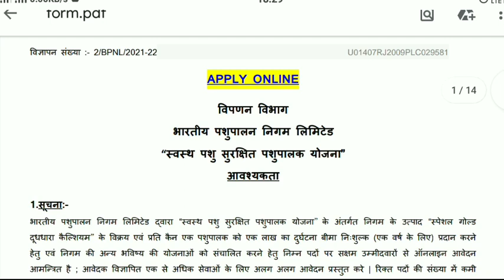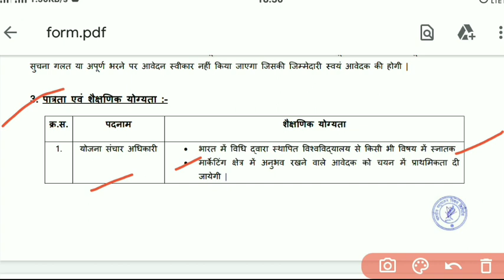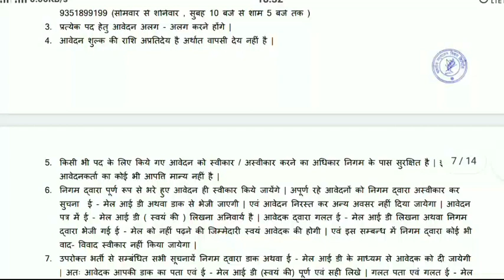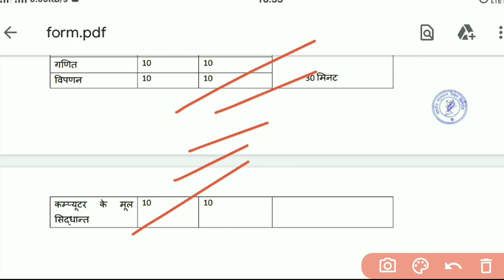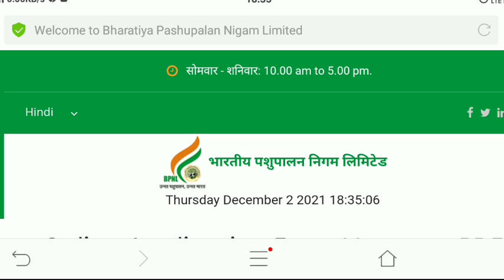New Agriculture Vacancy 2021। New Government Job Vacancy । पशुपालन विभाग नई भर्ती सरकारी जॉब।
👉PDF link:- Available for Telegram group

Agriculture Related Education
QQ

Agriculture Latest Jobs 2021 । Agriculture November month agriculture vacancy।। Agriculture Education World You tube channel।। agricultureeducationworld.

@BHU WORLD
@BHU WORLD 2.0
@Hi-Tech Classes Udaipur
@krishi kranti IG
@Vivekananda Agriculture Academy
@Agriculture Education World
@Agri Mantra
@ASP Coaching Jaipur - (Agri Sucess Point) Official
@Shree Govindam Classes,Udaipur
@BND CLASSES, MANOHARPUR (JAIPUR)
@Tiwari Agriculture Academy Kanpur
@Farming Leader
@Farmer Cooking

Samastipur (Bihar) India